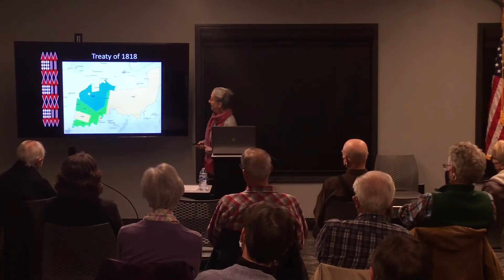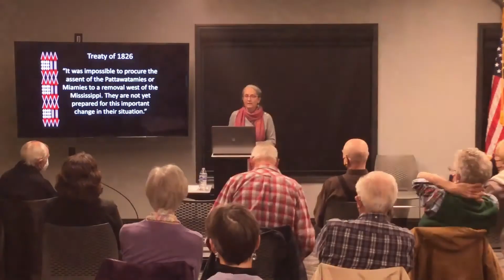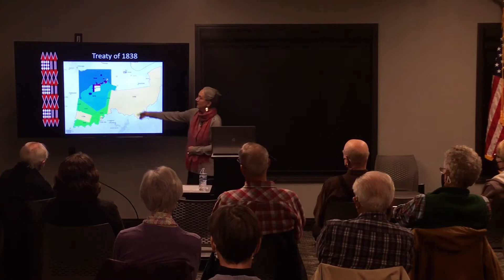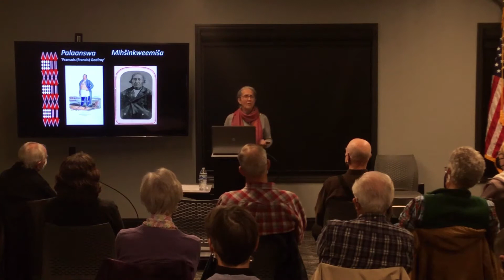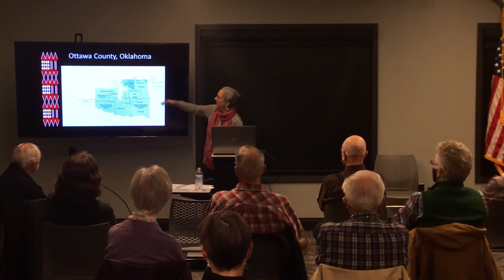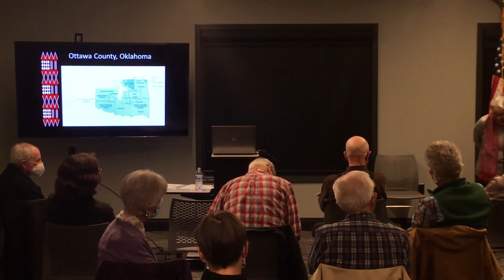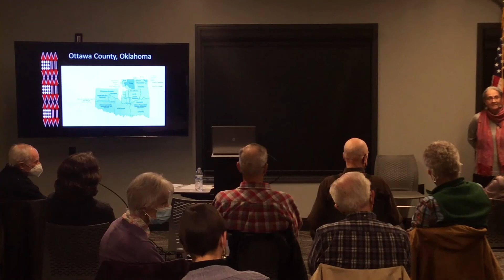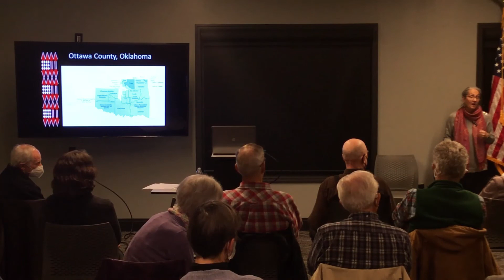Water|Ways Speaker Series: Miami Indians and Their Connection to the River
Presented on December 13, 2021 at West Branch Library.

Myaamiaki, also known as the Miami People, have lived in present-day Indiana since time immemorial. Diane Hunter, the Tribal Historic Preservation Officer for the Miami Tribe of Oklahoma, will explain the history of Myaamiaki since their emergence as a unique and different people, as well as discuss the Miami Tribe of Oklahoma and their presence in Indiana today. This presentation will emphasize the importance of water ways to Myaamiaki throughout their history.

Diane Hunter is the Tribal Historic Preservation Officer (THPO) for the Miami Tribe of Oklahoma and a citizen of the Tribe. She is a descendant of the Miami family of Seekaahkweeta and Palaanswa (Francis Godfroy), through their son Waapanakiikaapwa (Gabriel Godfroy). She works out of Fort Wayne, Indiana, preserving and protecting historic sites and resources, providing education about the presence and history of the Miami Tribe, and serving more than 800 Tribal citizens in Indiana. She has given numerous presentations on the history of Miami people and the Miami Tribe today to groups of all ages and education levels. Diane has a Bachelor's degree from Indiana University and Master's degrees from Ball State University and Georgetown University.